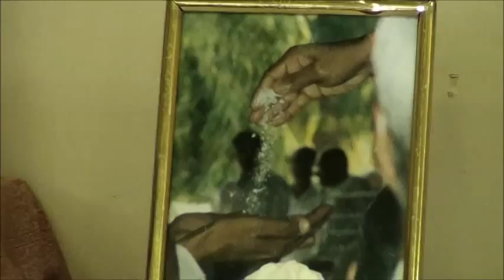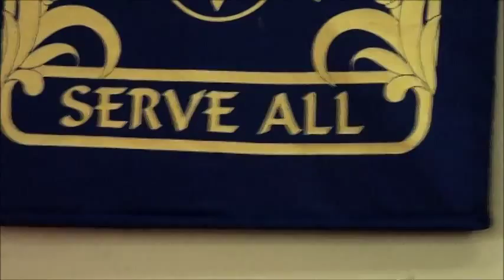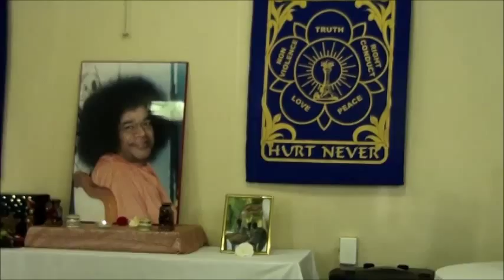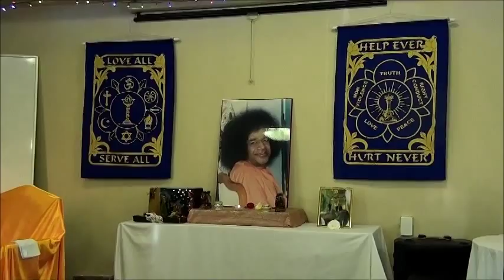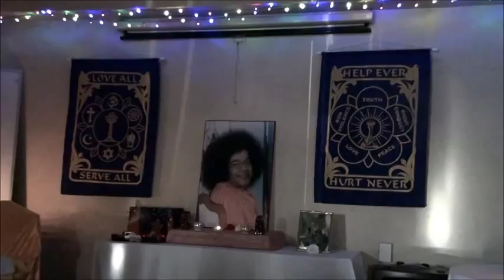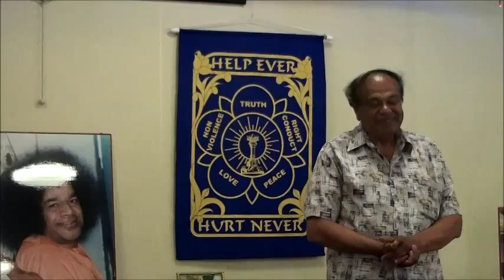Christmas Bhajan at Christchurch Sai Centre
This video shows a part of the Christmas bhajan 2014 at the Christchurch Sai Centre in New Zealand.